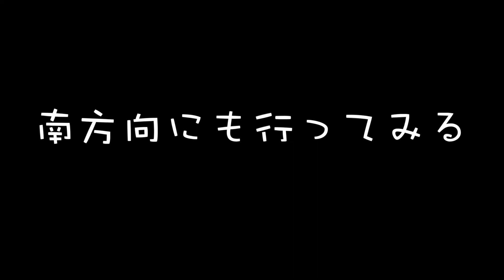【サブノーティカ ビロウゼロ】ファイ・ロボティクスセンターにも大量の設計図が！ #7【ハードコア】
撮り溜め分を編集しました。久しぶりに編集したので見にくかったらごめんよ

『サブノーティカビロウゼロ』の再生リストはこちらから！⏬

ようこそモグリの隠れ場へ
基本2日起きと考えてたけど案外動画上げちゃってるので
全く上がらない日もあるよ